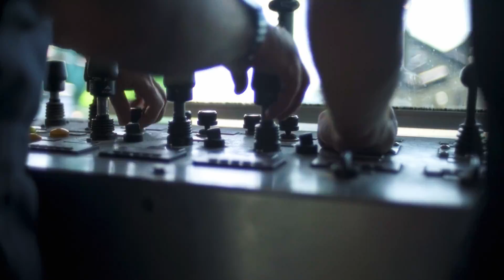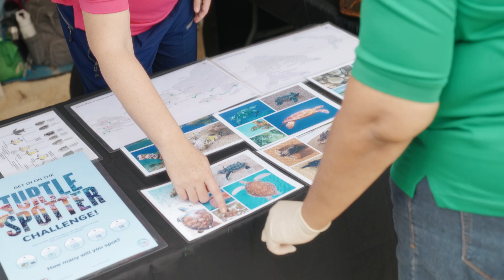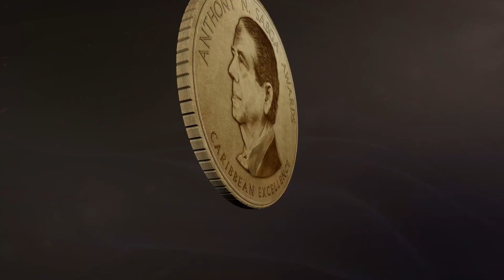Diva Amon on life in the deep ocean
Marine scientist Dr Diva Amon's passion for revealing and protecting the wonders of the deep sea that covers most of our planet